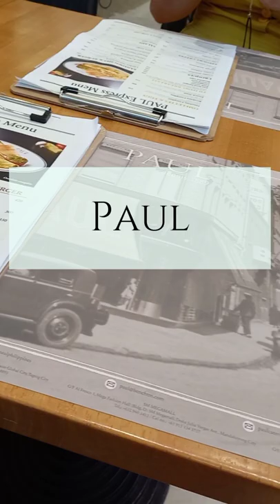Paul Boulangerie et Patisserie-sm Megamall |@foodcravings_nitol|julielafuente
Paul Boulangerie et Patisserie - SM Megamall
a French chain of Bakery/Café restaurants

Paul has amazing bread.The coffee is okay. Service is superb. Staff are attentive and accommodating.It is also very near the entrance to the mall, so it's a busy area. Despite this, I found my experience to be enjoyable.